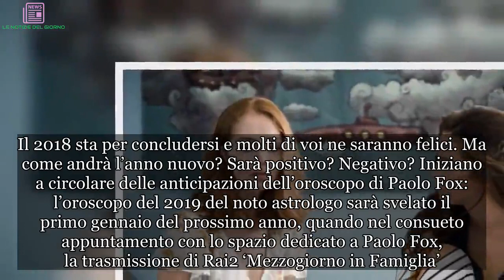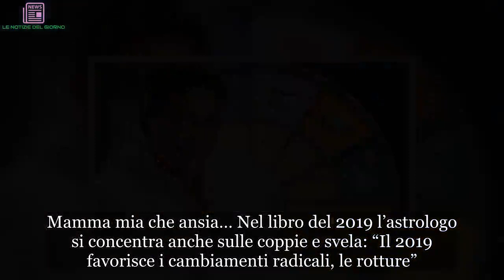Oroscopo di Paolo Fox, i segni più e meno fortunati del 2019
Il 2018 sta per concludersi e molti di voi ne saranno felici. Ma come andrà l’anno nuovo? Sarà positivo? Negativo? Iniziano a circolare delle anticipazioni dell’oroscopo di Paolo Fox: l’oroscopo del 2019 del noto astrologo sarà svelato il primo gennaio del prossimo anno, quando nel consueto appuntamento con lo spazio dedicato a Paolo Fox, la trasmissione di Rai2 ‘Mezzogiorno in Famiglia’.

Intanto, però, già sappiamo qualcosa. Il 2019 secondo l’oroscopo di Paolo Fox sarà un anno caratterizzato dalle “rotture”. In un’intervista al Corriere della Sera, l’astrologo ha anche indicato quali saranno i segni fortunati, quelli che saranno quindi risparmiati dall’ondata di negatività che si abbatterà sul nuovo anno. Mamma mia che ansia… Nel libro del 2019 l’astrologo si concentra anche sulle coppie e svela: “Il 2019 favorisce i cambiamenti radicali, le rotture”. E aggiunge: “Se un elemento della coppia è in difficoltà può riversare la negatività nel rapporto. La difficoltà del segno zodiacale di uno dei due è un rischio. Rappresenta un serio pericolo di frattura”.
Ma quali saranno i segni più fortunati e quelli a cui andrà meno bene? Tra i segni zodiacali meno fortunati nel nuovo anno Paolo Fox indica il Cancro che dovrà fronteggiare molte difficoltà a causa dell’opposizione con Saturno. “Per i Sagittari sarà sicuramente un anno interessante, sono quelli che non si lasciano intimorire e si lanciano senza pensarci due volte. Bene anche Leone e Pesci, soprattutto sul fronte emozionale e familiare”. Ma scendiamo nel dettaglio.
Ariete. Per l’Ariete il senso di precarietà che sta passando tenderà a scomparire. Non perché arrivano conferme a lunga scadenza, ma perché non si dovrà più faticare per ottenere ciò che si desidera. Il 2019 è un anno di nuove certezze.
Toro. Non ci sarà più l’opposizione di Giove e i nati sotto questo segno ritroveranno un buon assetto finanziario.
Gemelli. Ottimo anno. Specie sul fronte lavorativo, sul fronte amoroso notizie incerte: resisteranno soltanto le storie che sono davvero importanti.
Cancro. Lo stato d’incertezza regna sovrano. Avrete qualche discussione se avete un capo che si oppone alle vostre idee. “Tolleranza zero” è il motto. Il Cancro dovrà fronteggiare maggiori difficoltà a causa dell’opposizione con Saturno.
Leone. Uno dei segni più fortunati del 2019. Non mancheranno gioie e successi. Il 2019 sarà anche un anno utile per ritrovare la tanto attesa stabilità amorosa.
Vergine. Per i Vergine l’importante è non esagerare soprattutto con le spese. La fine dell’anno soprattutto porterà delle bellissime notizie.
Bilancia. I dubbi dell’ultimo periodo non svaniranno all’istante ma saranno sciolti nel corso del 2019. In estate avrete finalmente il coraggio di “tagliare qualche ramo secco” dalla vostra vita.
Scorpione. Non male. Lo Scorpione dovrà ottimizzare le uscite visto che a fine 2018 ha avuto un po’ le “mani bucate”. Si potrà desiderare un trasferimento nel lavoro che porterà il giusto riconoscimento dei proprio meri

Immagi